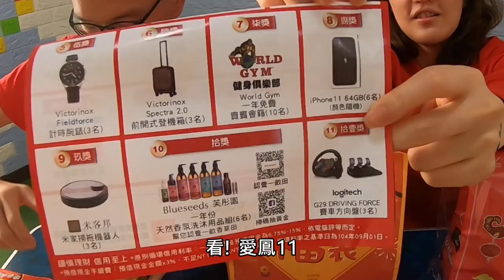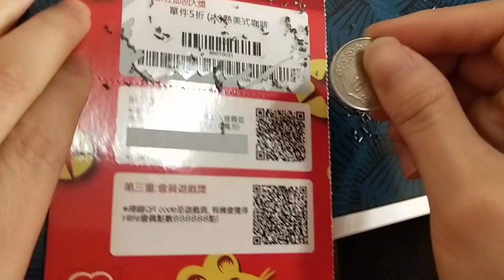鼠年福袋PK~哪家超商CP值最高?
一口氣開三家超商的福袋，可惜沒買到小7的。
CP值最高的是萊爾富呢!
100元可以抽汽車^^

零食總類最豐富的居然是. 看影片就知道^^